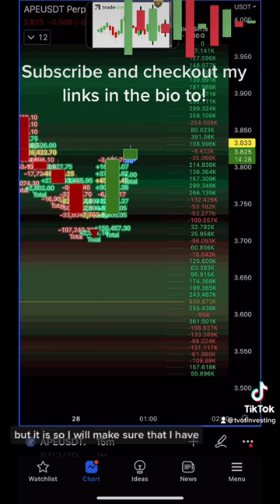This is a quick video on how to use volume delta and oi on tradingview this is a game changer!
To find this indicator In indicators on tradingview, search Kioseff Trading and its the Volume Profile Volume Delta OI Delta indicator  Thank me later by leaving a comment, following, tipping or sharing.

Warning!!!

This channel and any video uploaded on it are not for financial advice. I am not an expert or financial advisor. None of this information is intended as a recommendation to buy, sell, hold, trade or invest in anything. Please do your own research. Please form your own opinion and use your own judgement.

Accent2k2

Find out more about The Voice Of Investing

y.at/📺🎤📈💰

XMR Donations Accepted and supporting is easier than ever, by typing in tvofinvesting.x or tvofinvesting.crypto into your monero.com or cake wallet wallet send address field - to send a tip

88ZR6CxUes9bHcCi3YpzsVSJ2tSYV7EQFjV6hqH3LmXaaNJoHbk4BtUKwZy1bKWko6MajGJvyCH2LLQpxxgX13GiPSZMRpE